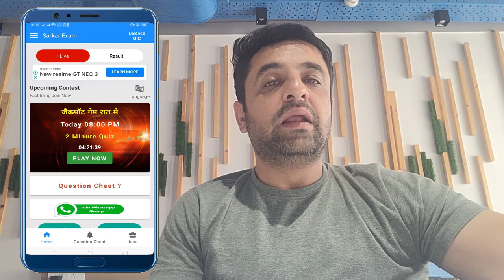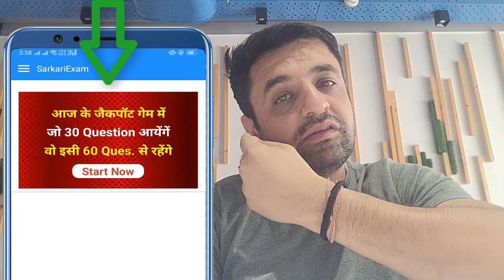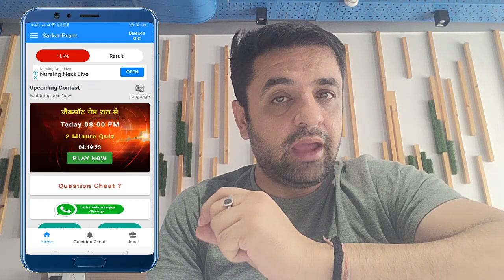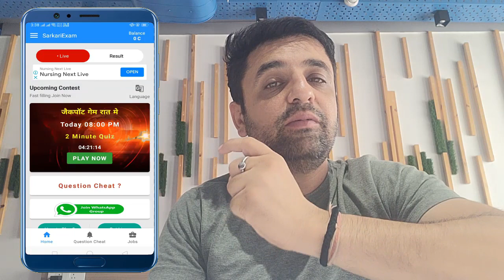Play & Win up to 50,000 in 2 Minute | SarkariExam Quiz - पढाई भी और कमाई भी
Play & Win up to 50,000 in 2 Minute | SarkariExam Quiz - पढाई भी और कमाई भी | How To Play SarkariExam Quiz

Score 11 Mobile App - Download from Google Play Store.

-सबसे पहले Google Play Store पर जाएँ  और SarkariExam App इंस्टाल करे

– एप खुलने के बाद खेलो और जीतो बटन पर क्लीक करे

अब आपको हर रोज रात 8 बजे खेलना है क्विज वो भी मात्र 2 मिनट और देना है आसान से प्रश्नों का जवाब, जहाँ आप जीत सकते है 50,000 रुपये तक हर महीने..